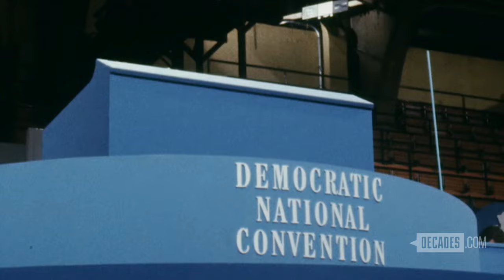Decades Presents 1968: The DNC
Mayor Richard J, Daley, hoped to showcase the city of Chicago as a place of law and order during the Democratic National Convention of 1968 to the rest of country. But instead the Mayor made headlines for the chaos and violence that consumed the city streets as thousands of Vietnam War protestors clashed with city police. Inside the convention, the politics were no less tumultuous as rogue delegates sought to thwart the nomination Vice President Hubert Humphrey and Senator Edmund Muskie as the Democratic nominees in the wake of President Lyndon Johnson's announcement that he would not seek the presidency again. Decades Presents 1968: The DNC tells the story on the 50th anniversary of the event that changed Democratic Party politics and the country from those who lived it.